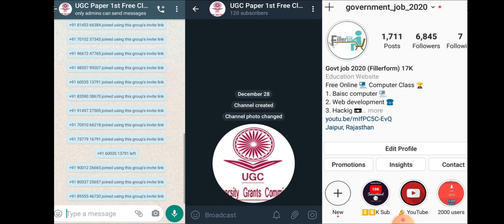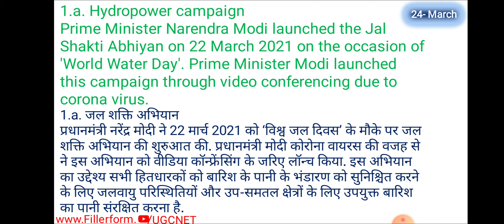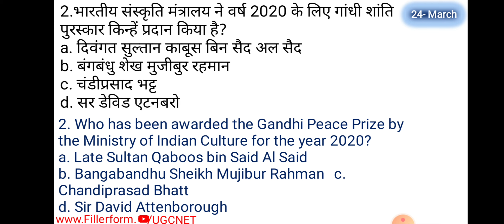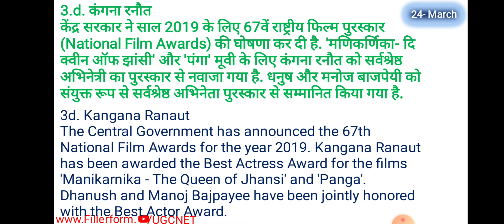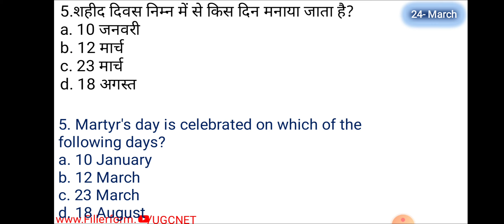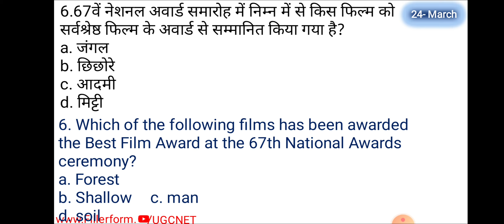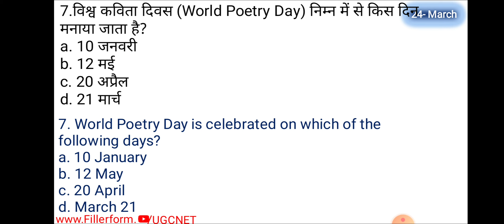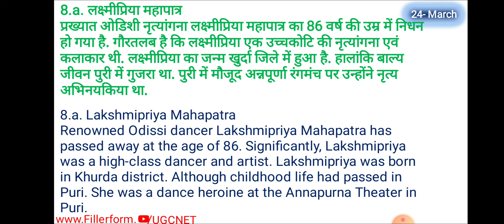Live-24 March Current Affairs | Daily Current Affairs | Today Current Affairs In Hindi | ugc net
Live-24  March Current Affairs | Daily Current Affairs | Today Current Affairs In Hindi | ugc net free classs 2021

current affairs,
gktoday current affairs March 2021,
current affairs today live,
current affairs today fillerform,current affairs today next exam,

22  March Current Affairs | Daily Current Affairs | Current Affairs In Hindi | Current Affairs Today,
today current Affairs, current Gk, Current Affairs 2021 , Today Current Affairs In Hindi,
today current Affairs, current Gk, Current Affairs , Today Current Affairs In Hindi,

22  March 2021 Current Affairs | Daily Current Affairs | Today Current Affairs In Hindi,

Current Affairs Gk,22  March Current Affairs, Current Affairs Gk, 22  March Current Affairs,Current Affairs Gk,22  March Current Affairs,Current Affairs Gk,22  March Current Affairs,Current Affairs Gk,
current affairs,
current gk 2021,
ias interview,
Current Affairs,
National current affairs,
current affairs,
current affairs,
current gk 2021,
ias interview,
Current Affairs,
National current affairs,
current affairs,